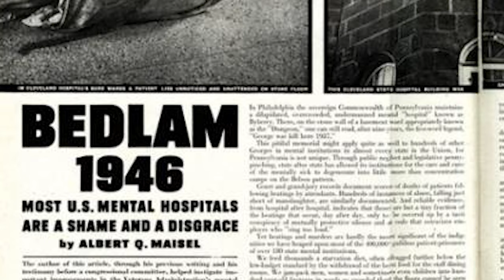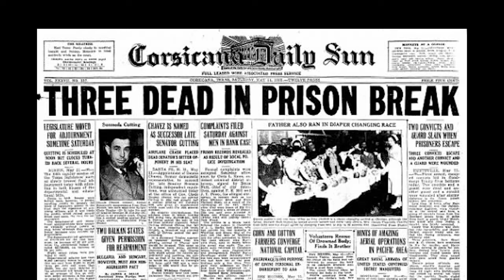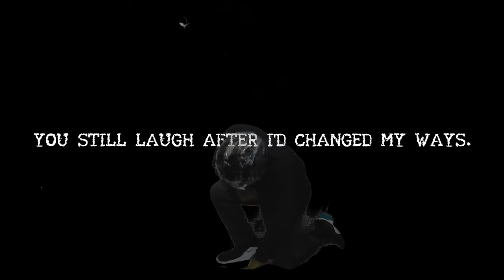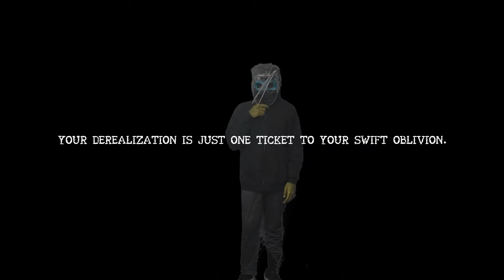James Synth - IM//PRISON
[THIS IS A COLLECT CALL FROM, THE META//PHOR MAN. an inmate at the SOCIETAL JAIL.]

You threaten to IM//PRISON me for reasons that never relate to the situation.
Just because I speak the truth about my problems, and the world around us.
Many had said the same thing time & again or at least close to.
The actions I've done are not what you all claim "crimes against humanity".

All I ever done is just my own work, and kept to my self. until the diabolical laughter, pierceing sounds,
and overall ignorance of a society attack me. And then when I bring it up, you'll view
me as insane, like I'm the demon here. Everyone just laughs at the situation I'm dealing with at this point.

And also, whenever I'm actually got better, you'd still continue your demented laughter sessions,
and ridiculing me still that I had to get help and changed my ways here.

Now this is NOT a Maybe. This is the reason that my introversion had increased to it's max at this point.

The World had been beyond darkened their hearts with stone & malice. Only a select few survive through the forced destruction.
People call me crazy & insane, just for questioning "their reality" that truly was made up in their ignorant minds.
The same society that preach the rehashed crap, like forget real life, just indulge in derealization to your fantasy when life tries to end you.
Surely I can escape to my fantasy, but that's just a frivolous waste of time to escape the reality & the light that all need.

I Say, Total B.S.

This is not a "me problem" when I tell the honest state of the real world and how to live. This is a you problem.
You should just thrive, however so, the main focus is to survive, and to murder the devil that deceives you to the corruption of the world.

Now who's the crazy & insane one here? It's the person who coerces one or many to believe the self-truth of his/her own, as the only truth to need.